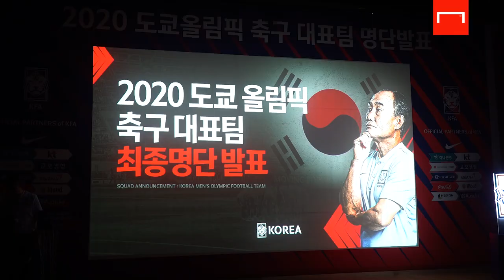학범슨의 쁘이✌️ 감독님 너무 귀여우신 거 아닙니까?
※선수소개 영상 : KFA 제공